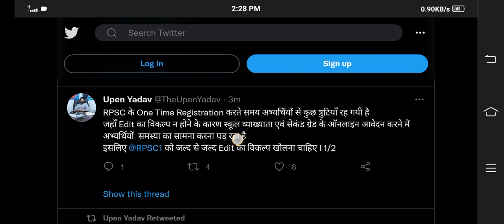rpsc otr correction,rpsc otr kaise kare,rpsc otr process,rpsc 1st grade latest news today,rpsc news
rpsc 2nd grade form kaise bhare,rpsc school lecturer vacancy 2022 form kaise bhare,rpsc otr